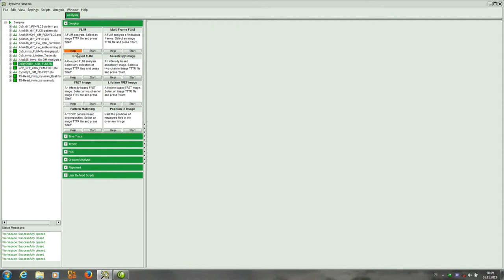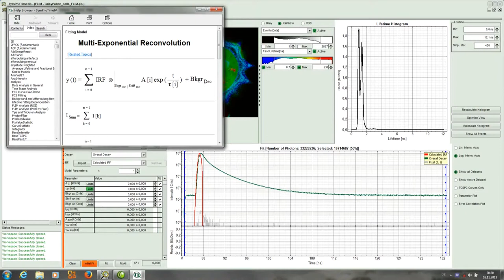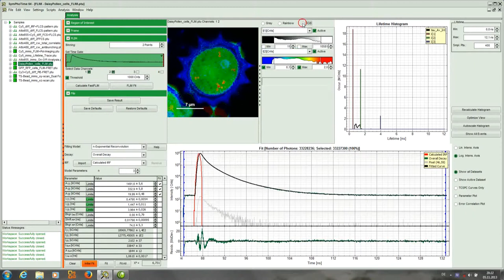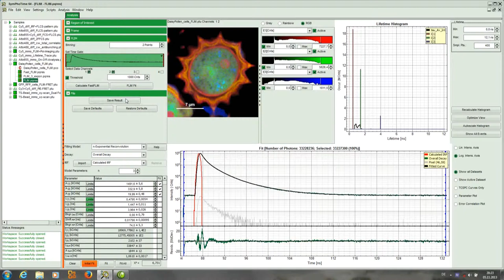SymPhoTime Tutorial: FLIM Lifetime Fitting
This tutorial shows step-by-step, how the FLIM analysis of SymPhoTime 64 can be used to perform a lifetime fit and how to extract and read the results. In detail, the FLIM analysis is started using a daisy pollen image in the "Samples" workspace, a suited fitting model is chosen and a pixel-by-pixel fit is performed.